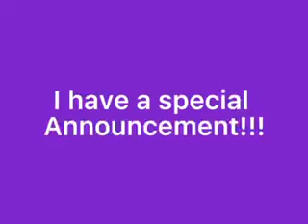Come join me & Jane 9am pst/ 12 noon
CLEARANCE CLOTHING SALE